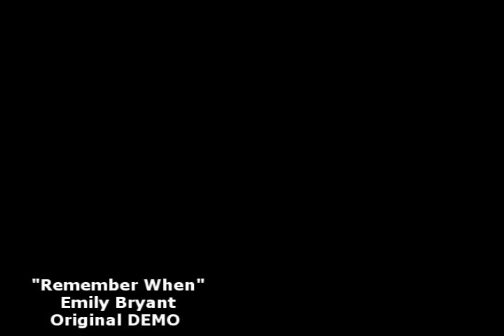Remember When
Emily Bryant singing Original song.